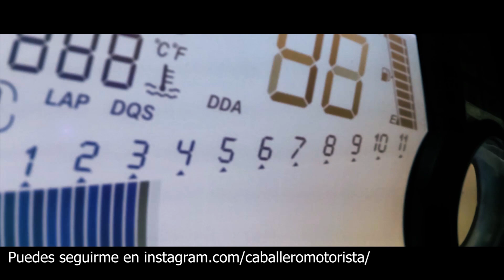Consejos de conducción con lluvia y viento en MOTO Blog | Caballero Motorista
Os traigo unos pequeños consejos de conducción de la moto cuando hay viento y lluvia.
Espero que os sean de ayuda.

MATERIAL RECOMENDADO
Cámara secundaria
Pantalones Kevlar
EQUIPAJE Y PROTECCIÓN